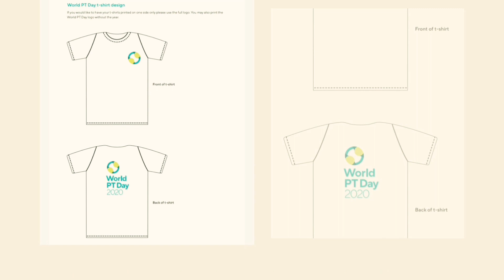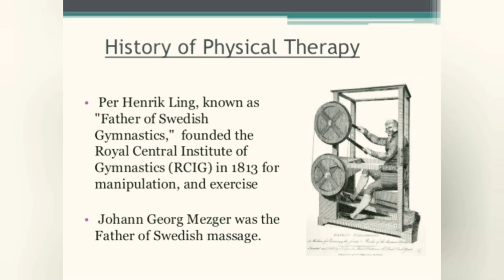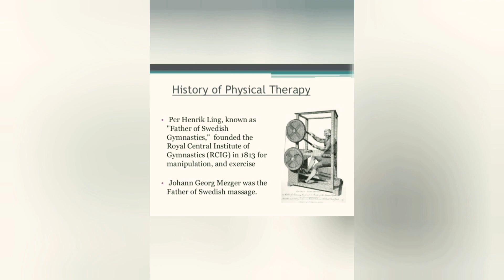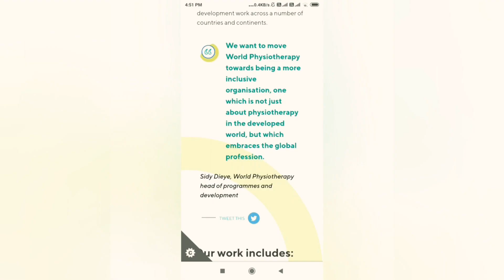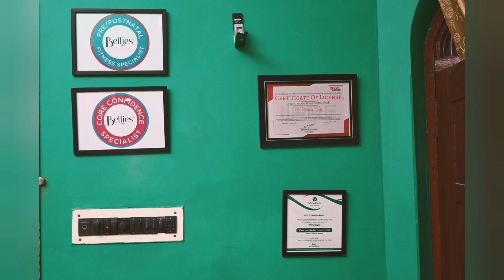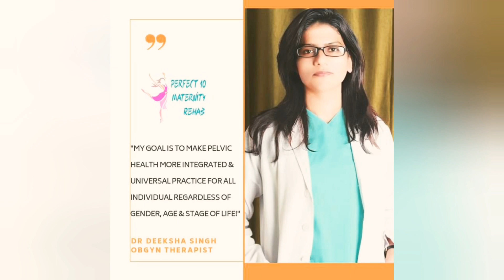World Physiotherapy Day 2020! Covid-19 & Role of PT! History of Physiotherapy ❤️! Dr Deeksha Singh!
The theme for World PT Day 2020 will focus on rehabilitation and COVID-19 something which will be at the forefront of our minds for months and possibly years to come.

"Physiotherapists’ role in helping people recover after COVID-19 is the theme for World PT Day!"

World PT Day takes place every year on 8 September. The day is an opportunity for physiotherapists from all over the world to raise awareness about the crucial contribution the profession makes to keeping people well, mobile and independent.

The theme for World PT Day 2020 will focus on rehabilitation and COVID-19 something which will be at the forefront of our minds for months and possibly years to come. Our profession is uniquely placed to step up and contribute to the challenge and help our most vulnerable people regain independence and quality of life in ways we have never seen before. Although it is easy at this stage to have COVID-19 fatigue and the thought of seeing and creating more resources is exhausting, this is our time to rise to the challenge.

This year why don’t you contribute to World Physiotherapy day in a different way and help Physiopedia build the biggest evidence based COVID-19 rehab resource for all clinicians worldwide.

Regards

Dr Deeksha Singh
OBGYN Therapist
Perfect10 Maternity Rehab